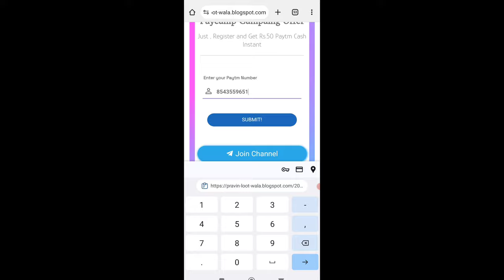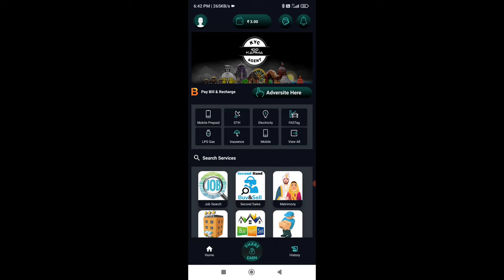🤑Today New Campaign Loot Offer ₹50+₹50 Instant Paytm Cash || Earning Trick